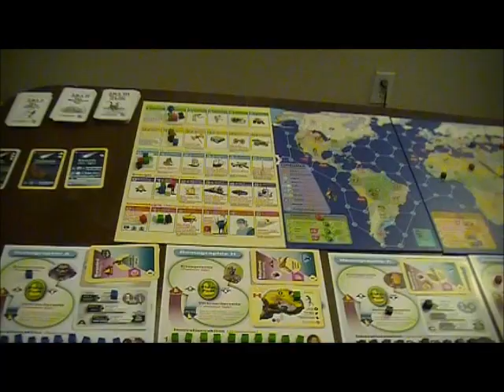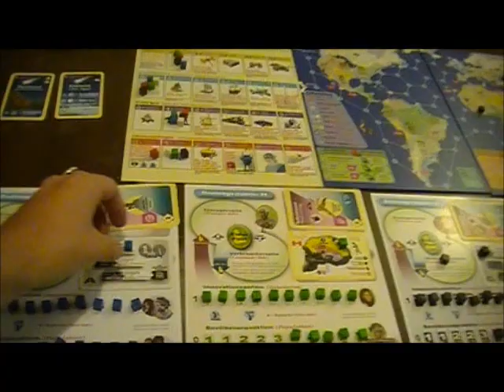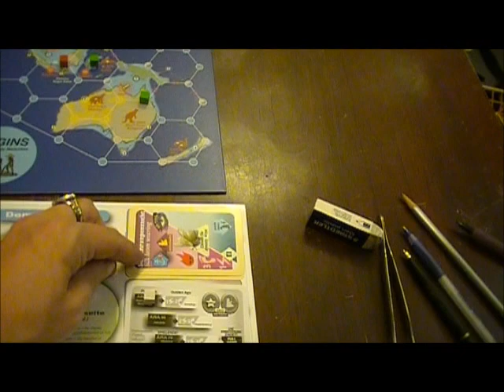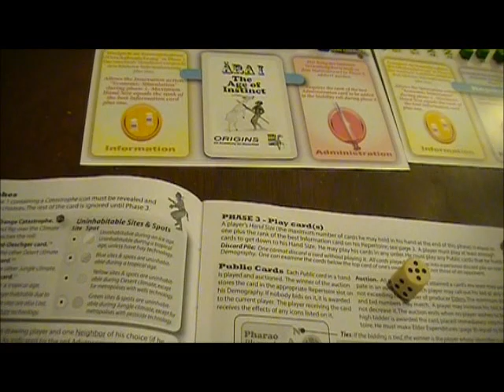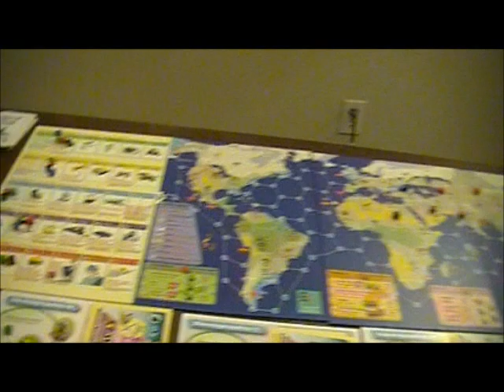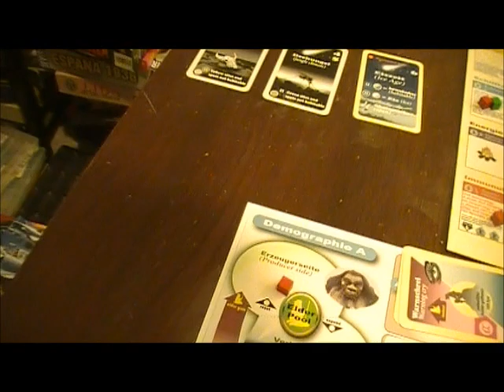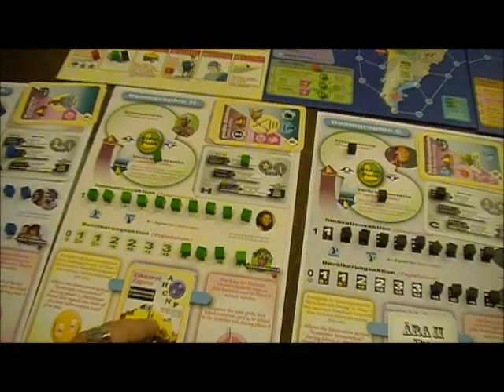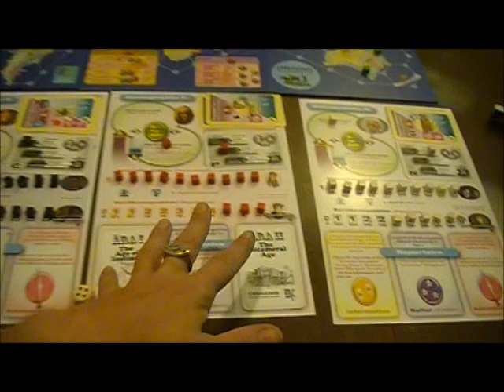Origins, how we became human - 5.wmv